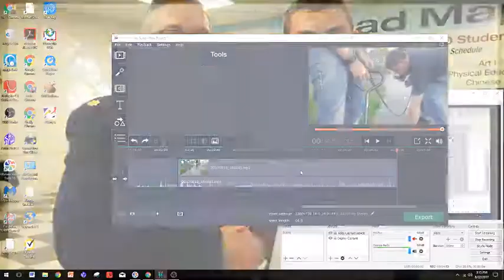HUSKY CART!!!!!!!!!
3 things.
1. No one was harmed in this.
2. No Husky was harmed in this.
3. My brother was saying "I'm going to die" so i was telling him to knock it off.